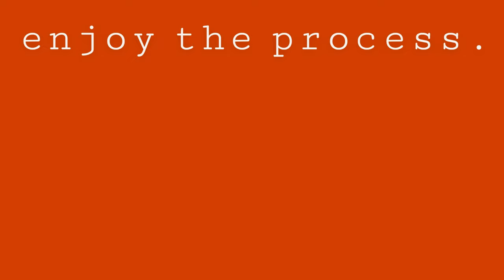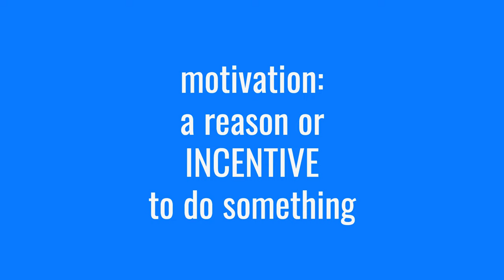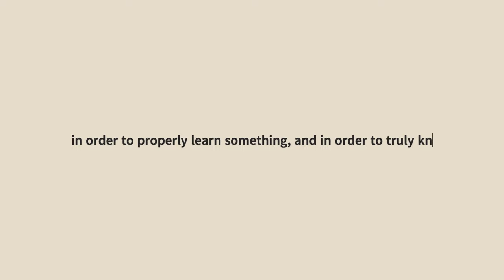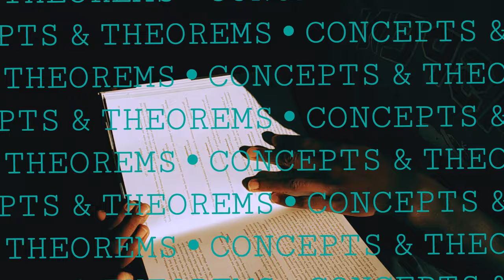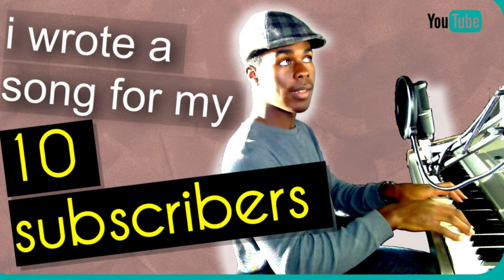Study Smarter, Not Harder: Tips to Stay Focused and Motivated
A fun, engaging, in-depth video essay about how to stay focused and motivated while studying! Let's learn to enjoy learning!

-To see this in written form go to zionsden.org.

-how to stay focused in school